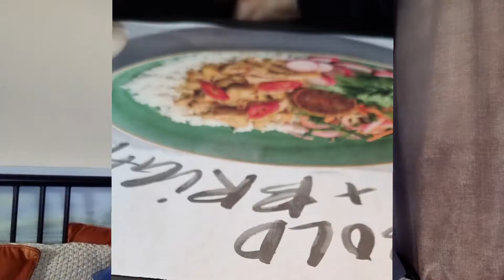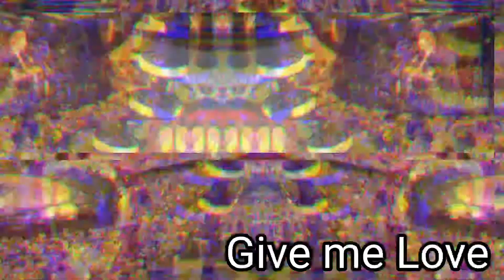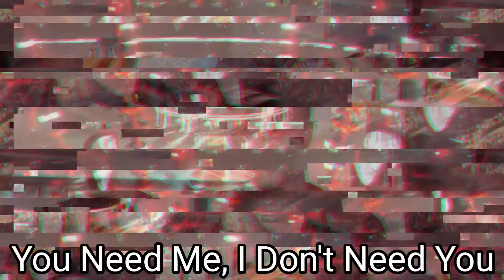ED SHEERAN LIVE AT WEMBLEY - 24/06/2022 - My Experience & Meeting Him!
Hello 👋 what is happening Ladies 🚺 & Gentlemen 🚹

Today I bring to you a new vlog 📽 of my time watching Ed Sheeran live at Wembley 🏟 Stadium on the 24/06/22.

Here I run through my whole day and show you exactly what I saw, while I try to make jokes about exactly what happened whilst there!